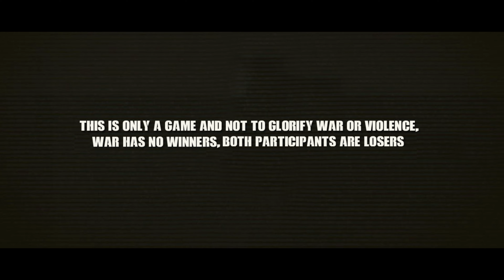100 NA N,P.A UMATAKE SA ISTASYON NG PULIS NAPAG HANDAAN NAUBOS ANG MGA ANAY NG LIPUNANARMA III GAME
1980's Philippine Integrated National Police station was attacked by CTGs .

WE DID NOT OWN THIS VIDEO, THIS IS NOT REAL